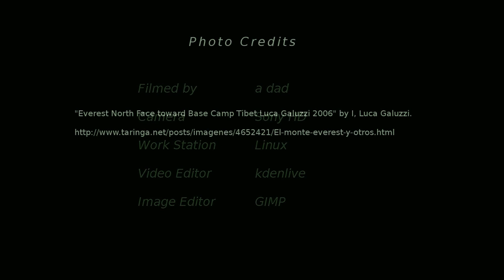Mount Everest by Rossano Galante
2015 Virginia Band & Orchestra Director's Association, District III All-District Symphonic Band performs "Mount Everest" by Rossano Galante.  Conducted by Dr. Peter Loel Boonshaft